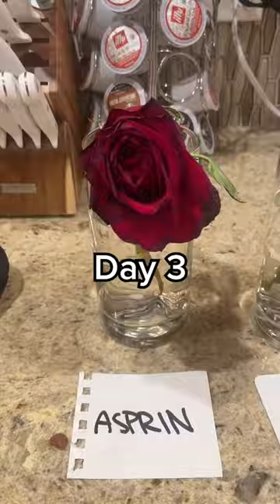How to make flowers last longer!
Whether you 🎶buy yourself flowers🎶 or get some from your Valentine, some of these hacks could help them last a little bit longer…and some can kindly be erased from our memories. Apparently, you can also try adding 1/4 teaspoon of bleach per 1 quart of water, but that sounds…suspicious. Can a florist please confirm?